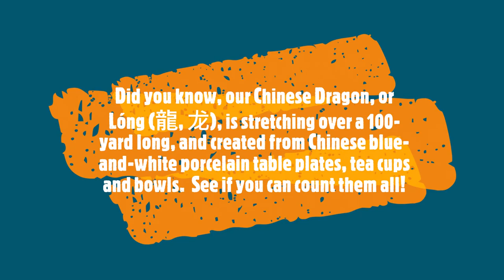2019 Chinese Lantern Festival at Fairplex, Pomona CA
The Magical Chinese Lantern Festival returns to light up the night in Los Angeles with its BRAND NEW Theme -“Blooming Seasons”!

A100-yard-long breathtaking handmade Ceramic Chinese Dragon

The Amazon Jungle with animals, insects & reptiles, plus exotic trees and illuminated plants.

Children can ride Mythical Creature (with adult supervision)

Savor food and drinks

Authentic live Chinese folk musical concerts & traditional dance
shows

Shop folk art souvenir booths and more